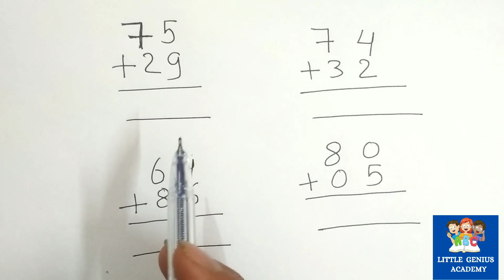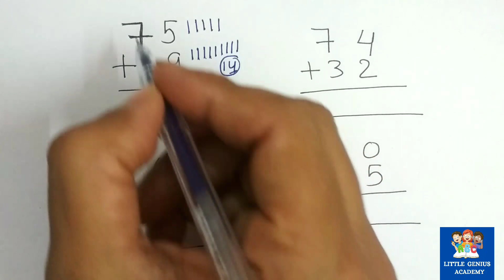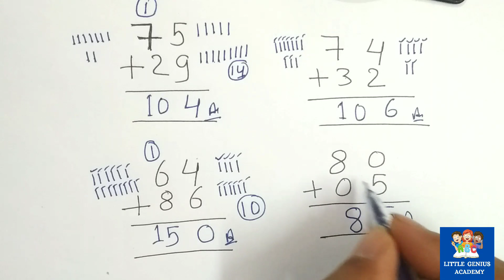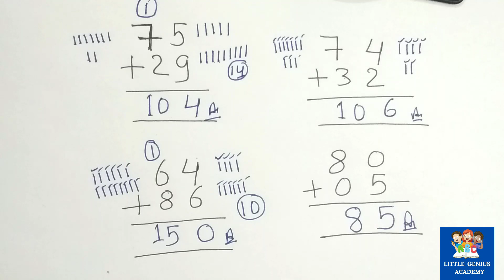2 digit addition with regrouping | hasil wala jod kaise karte hain | हासिल वाला जोड़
2 digit addition with regrouping | hasil wala jod kaise karte hain | हासिल वाला जोड़ | addition जोड़

For more kids videos please check our playlist given below